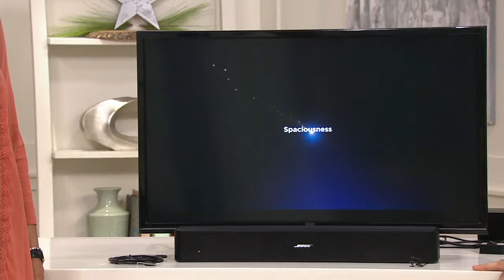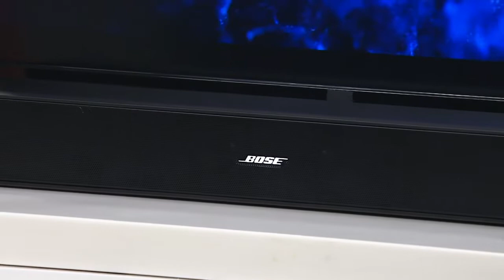Bose Solo 5 Television Sound System on QVC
Bose Solo 5 Television Sound System

Simplify your sound. With the Bose(R) Solo 5 TV sound system, heighten your home entertainment setup without cluttering up your living room with cords and components. The one-piece soundbar is engineered to help clearly reproduce everything from dialogue to details with crisp and clear sound quality, while Bluetooth wireless technology lets you stream your playlist from any compatible device. From Bose.